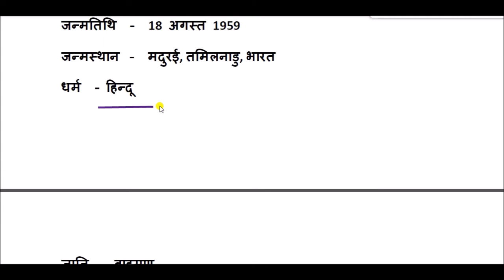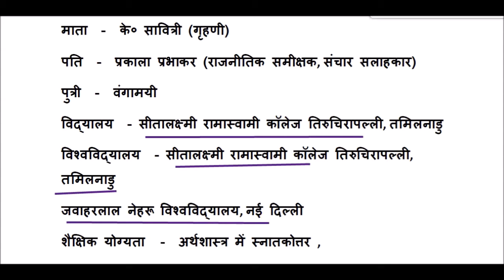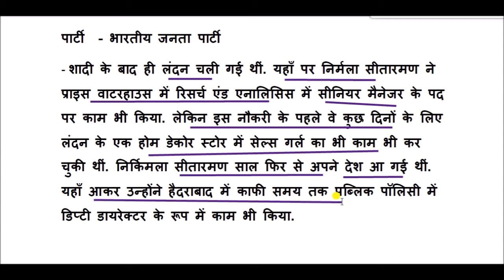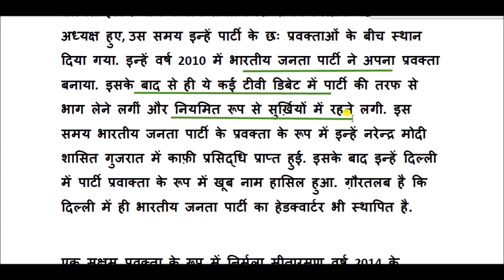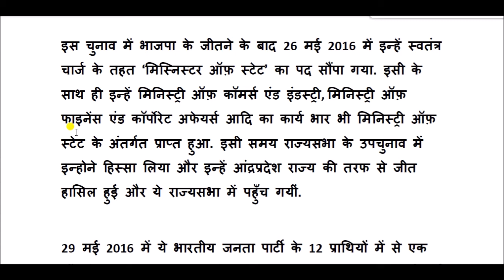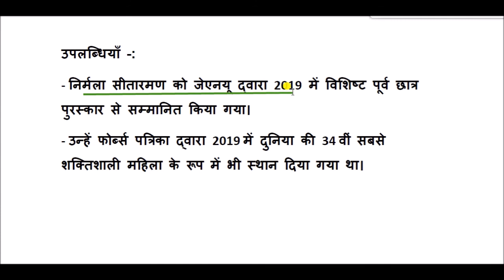निर्मला सीताराम की जीवनी || Nirmala Sitharaman Biography in Hindi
निर्मला सीतारमण का जन्म 18 अगस्त 1959 में तमिलनाडु के मदुरई में ब्राम्हण परिवार में हुआ था.